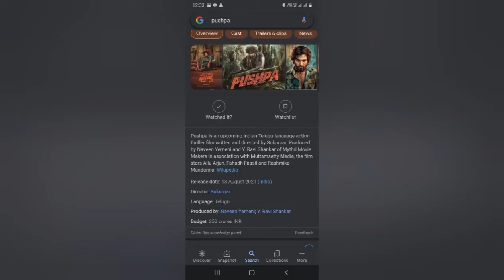confirm release date 2 movies( K G F 2 )( pushpa)